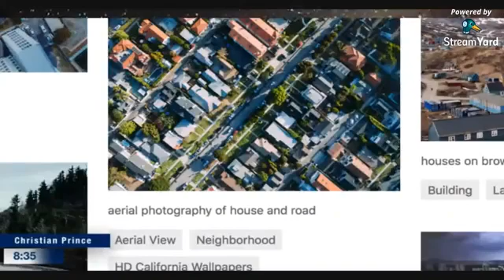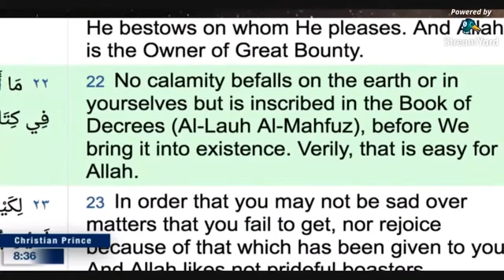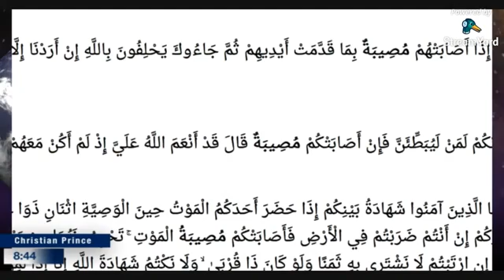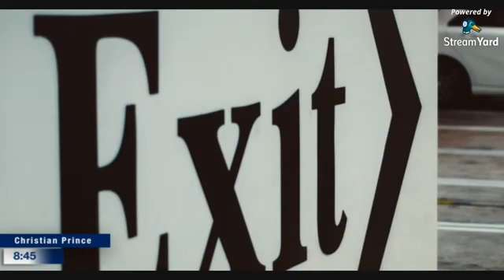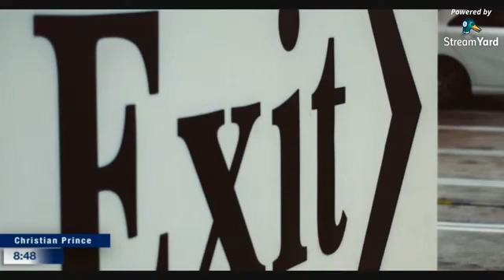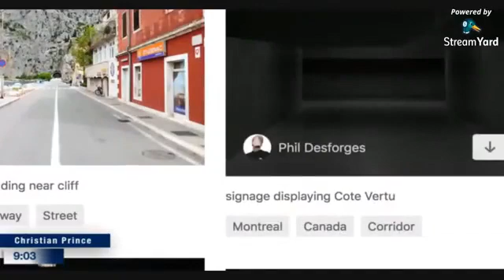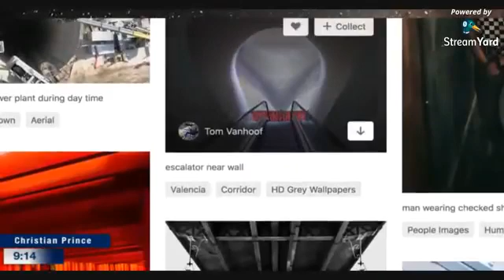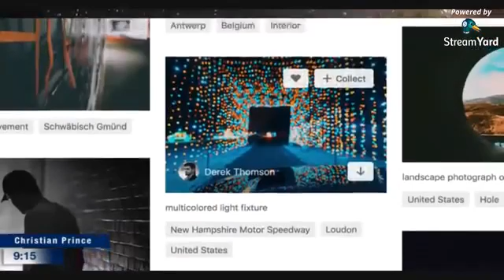Destiny is true or false and what is Destiny